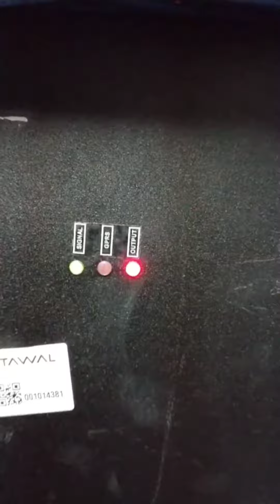Invendis New Smart Alarm System work by Sim Card | power and telecom solution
Comprehensive Cloud based Hybrid Solutions

Cloud-based enterprise applications, drive efficiencies and productivity at the speed of business, turning data into actionable business insights across multiple levels of the organization

Reduce time to operational action when decision making is critical

Enable decisions at the edge and transmission of data over cloud

IOT Controllers

Next Generation Digitization and Automation